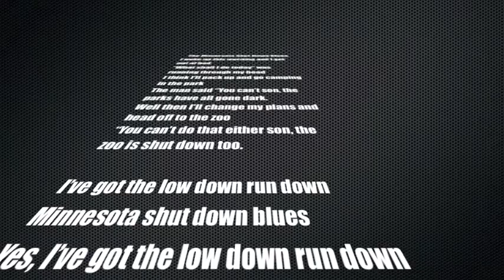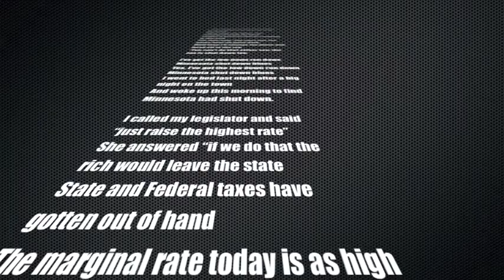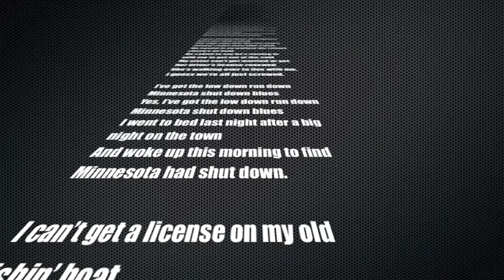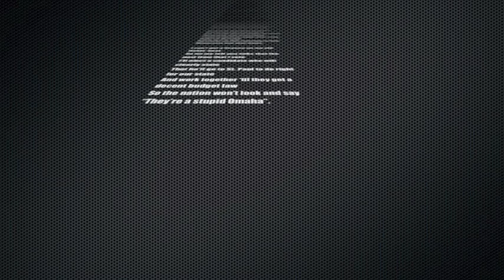Minnesota Shut Down Blues